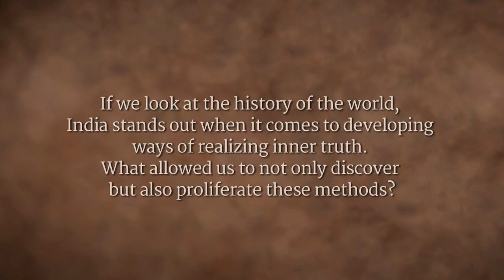Great Society Comes From Great Individuals - IIT Delhi Students with Sadhguru, 2017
India stands out in the world for the variety of ways developed to realize inner truth. What allowed this unique development? Sadhguru says, the long period of undisturbed civilized life in India’s history allowed human genius to flower. He explains that the country’s focus was always on individual development rather than on society.

Youth and Truth, IIT Delhi, Mar 2017